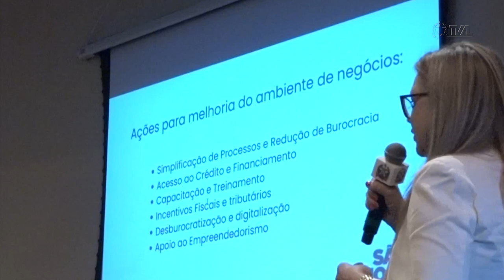É Notícia - Lançada Frente Parlamentar em Defesa das Micros e Pequenas Empresas de SC - 11/04/23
A Assembleia Legislativa sediou durante a tarde desta terça-feira o I Fórum Metropolitano das Micro e Pequenas Empresas. O evento contou também com o lançamento da Frente Parlamentar em Defesa das Micros e Pequenas Empresas de Santa Catarina.